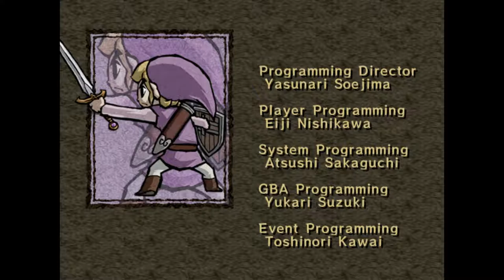The Legend of Zelda: Four Swords Adventures [24F] Palace of Winds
Well that was a lengthy last level, helped not at all by my puzzle ineptitude. I have to say, again, that I'm not a big fan of this one. I just found it more tedious than fun. What's weird was that there were a lot of interesting parts. I guess I just like all the filler portions of Zelda.

As this was the end of one of the games in the Zelda series, here's my updated ranking:

LttP - WW - MM - OoT - LADX - LoZ - FSA - Z2: AoL

Adventure of Link still remains at the bottom, but, yeah, not my favorite.